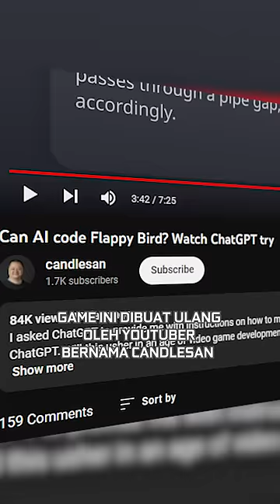Bukti Kecanggihan AI ChatGPT